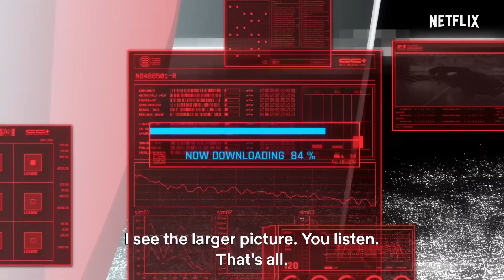Cyberpunk: Edgerunners | Official Trailer | Netflix TV serial 2022 Animation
A street kid trying to survive in a futuristic city obsessed with technology and body modification. With everything to lose, he decides to stay alive by becoming a criminal mercenary, also known as cyberpunk.